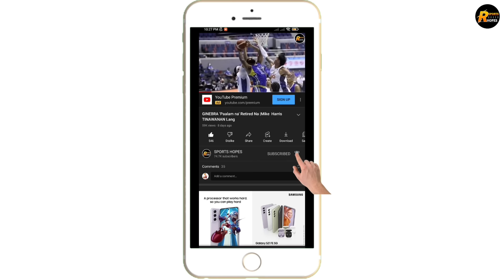GINEBRA ALFRANCIS CHUA GALIT NA GALIT SA SMB INUUNA ANG YABANG | COACH YENG NAG SALITA NA !